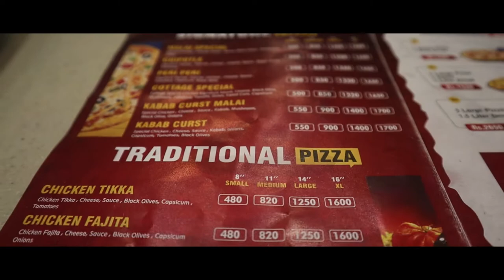Medical University 💊 Lecture Bunk 😂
I am a Pharm D Student. I make vlogs in my university, and share with you guys that how we spend our day.
Believe me, its hard to continue vlogging with study. But Im trying my best to make it possible. The only need of your Support :)

My Gears
Gorillapod

Your comments can be part of my videos, just write any appropriate quote
Bus Itna He Filhal !